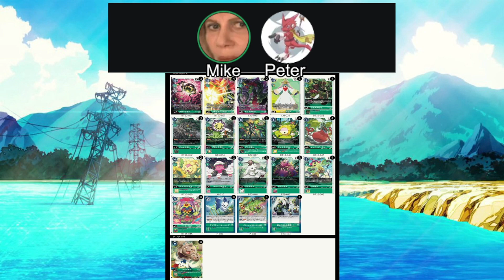Jogress Dis! Episode 17 (Locals Recap/Worlds Recap)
We're back hopefully for awhile!